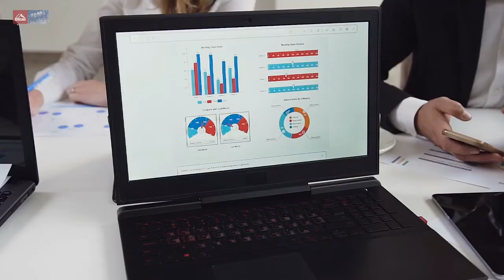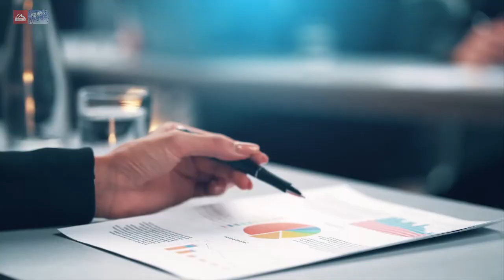IT бизнес в Доминикане, как альтернатива российскому рынку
В последнее время IT – предприниматели России на собственном опыте убедились, что цифровой бизнес в России теряет свои перспективы. Почему? Вы узнаете из видео

регистрация в Либерленде и Эстонии.

Важно:

Веб "Как выжить и преуспеть. Мужской взгляд на новую экономическую реальность»

Веб "Деньги. Новые правила игры»